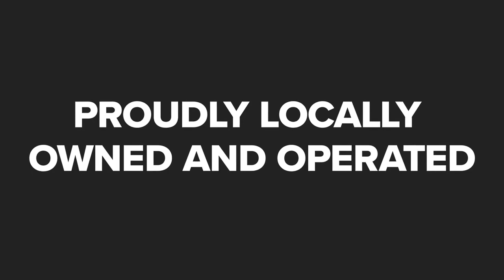Falls Village Exxon Auto Repair Inc Raleigh North Carolina 27615